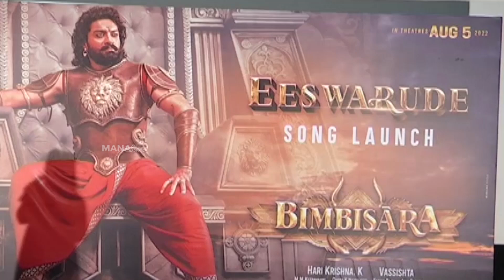Bimbisara Movie Eeswarude Song Launch Video | Manastars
Watch Bimbisara Movie Eeswarude Song Launch Video